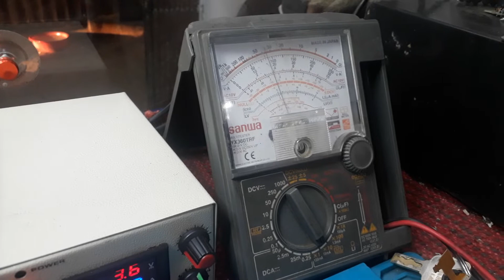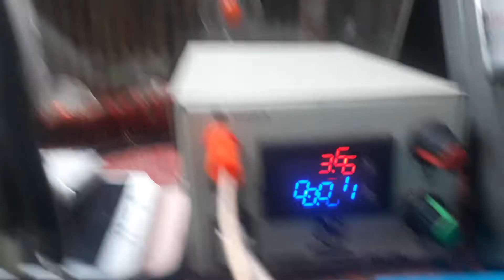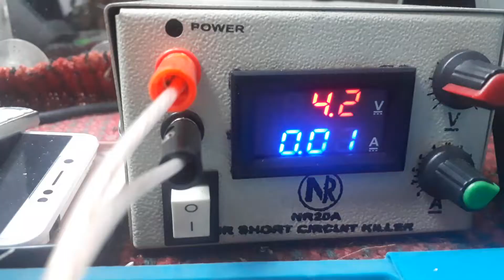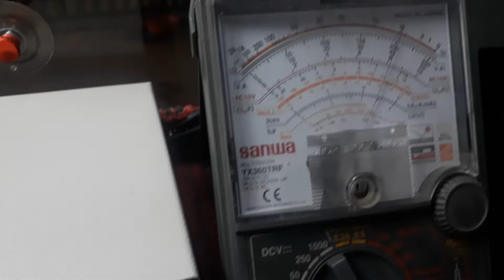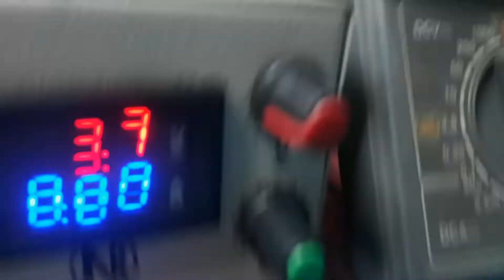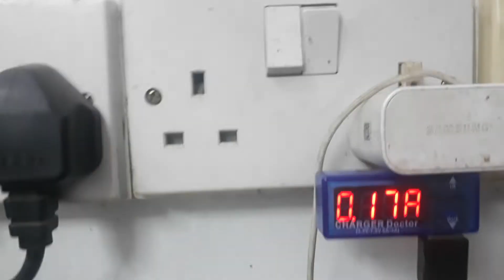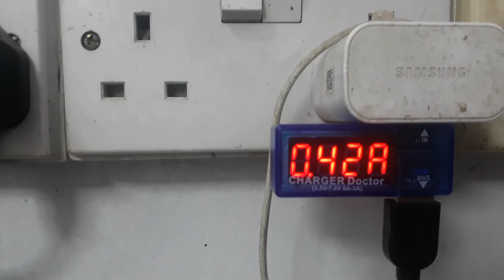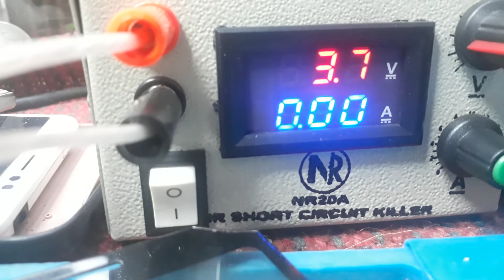Half-Short Killed By NR Short Killer 3 in one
একের ভিতর তিন শর্ট কিলার+পাওয়ার সাপ্লাই+কুইক চার্জার, NR Short Killer ই হবে সব সমাধান।
এই শর্ট কিলার আমার নিজস্ব প্রোডাক্ট
যোগাযোগ করুন।